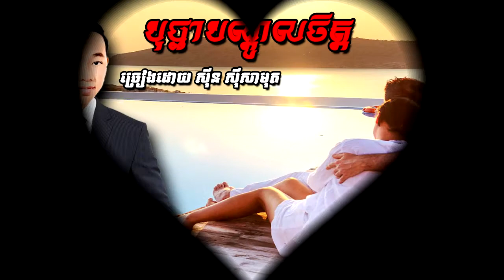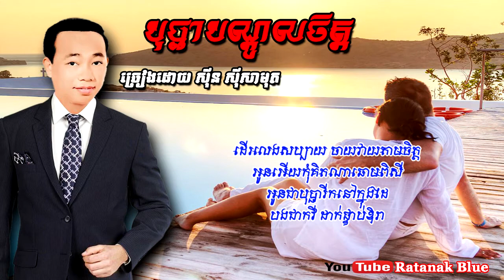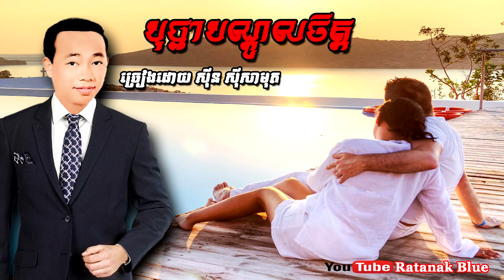បុប្ផាបណ្ដូលចិត្ត - ស៊ីន ស៊ីសាមុត | Sinn Sisamouth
- បទៈ បុប្ផាបណ្ដូលចិត្ត
- ច្រៀងដោយ ស៊ីន ស៊ីសាមុត
- ទំនុកច្រៀង ញ៉ែម ផុន ហៅ កុក
- បទភ្លេង ស៊ីន ស៊ីសាមុត
- ដឹកនាំភ្លេងប្រគំ អ៊ំ ដរ៉ា
- ថតនៅកាសែត រំដួលស្ទឹងសង្កែ

- Music Compose: SINN SISAMOUTH
- Lyrics: NHEM PHON
- Music Arrangement: OUM DORA
- Cassette Romdoul Stoeng Sangke